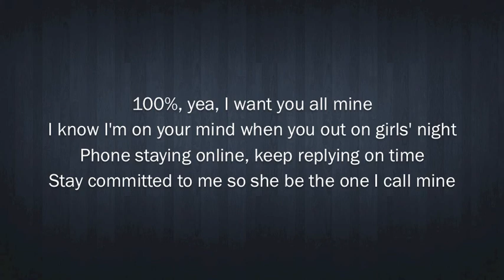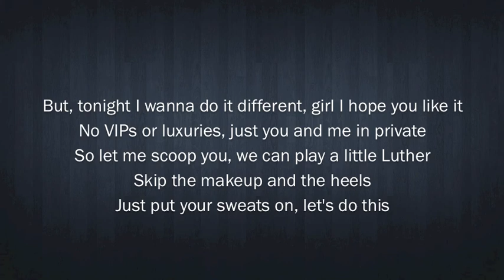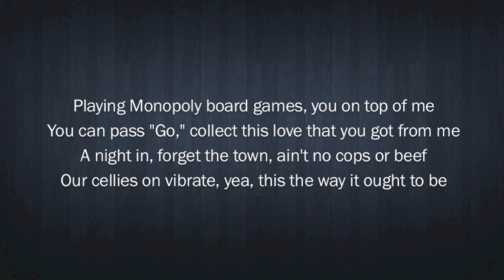Dru Vocals - Let's Chill feat. Tank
yea yea...Dru Vo..Tank
let's just chill tonight girl..stay in...we aint gotta get wild up in the club
nah...just u and me...

She be good at calling, (uh huh) and good at texting (yea)
Good in the bed? Baby, nah I'm not expecting that
All I really want for now is you to be right next to me
Not texting to your ex, causing us some complexities

100%, yea, I want you all mine
I know I'm on your mind when you out on girls night
Phone staying online, keep replying on time
Stay committed to me so she be the one I call mine

Replying right back, yea she got time for that
No drama when I'm with my boys, she don't be trying that
Rags to riches, when I was down, she'd still kick it
Love to shower me with kisses, yea I'm proud she be my misses

But, tonight I wanna do it different, girl I hope you like it
No VIPs or luxuries, just you and me in private
So let me scoop you, we can play a little Luther
Skip the makeup and the heels, just put your sweats on, let's do this

Let's chill, we ain't gotta hit the club, pop bottles in VIP
Let's chill, we ain't gotta hit the mall, buying every Louis purse you see
Let's chill, no buying out the bar, we ain't gotta make it rain
Let's chill, you can lay right here all night, and do the, do the dam thang

No VIPs (no way), no popping bottles (uh uh)
Just you and me (ok), don't be no model (uh uh)
Just lounging and laughing, joking, kicking back
With the lights down low, doing nothing but relaxing

So come on over, we can chill up on my sofa
Got my arm around your shoulder, Jack and Sprite up on the coaster (yea)
A DVD of your favorite TV show
Telling me stories of how your childhood days would go

Playing Monopoly board games, you on top of me
You can pass "Go," collect this love that you got from me
A night in, forget the town, ain't no cops or beef
Our cellies on vibrate, yea, this the way it ought to be

yea yea. cuz u that type...aint always gotta go out and be all flashhy at the club...u down to just chill...